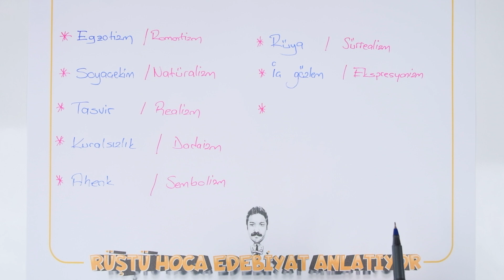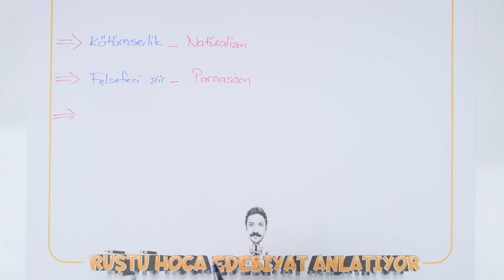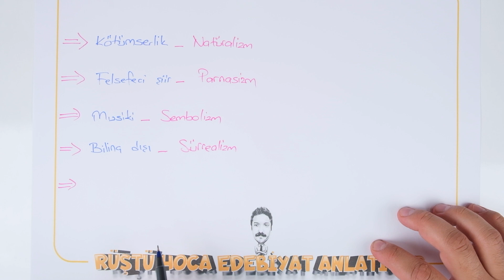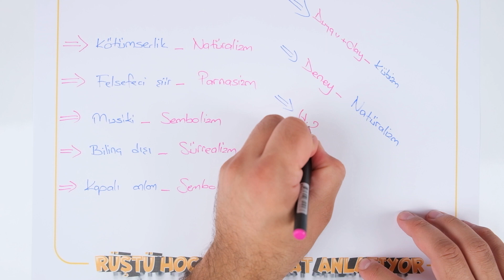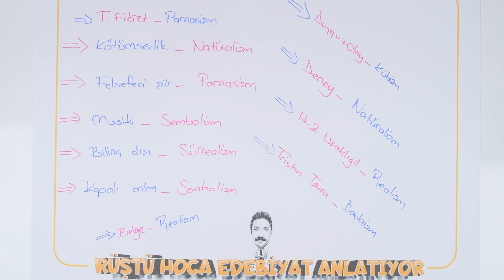Edebî Akımlar | UYGULAMA | 100 Günde Edebiyat Kampı 29.Gün | RÜŞTÜ HOCA